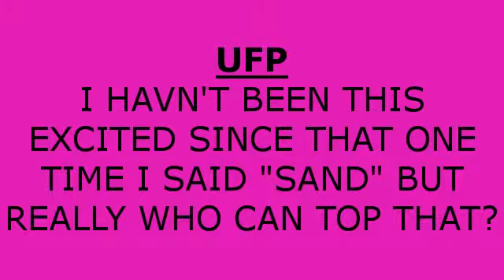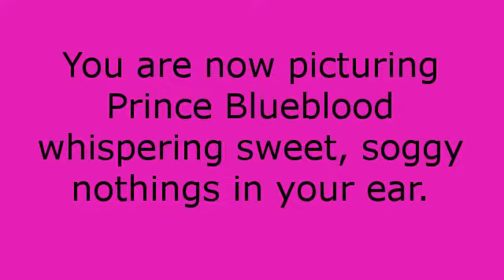UFP 3: Now With A Sound Effect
I also made some fart noises into my microphone.
I didn't think they counted though.

end credits song is One Week by Barenaked Ladies